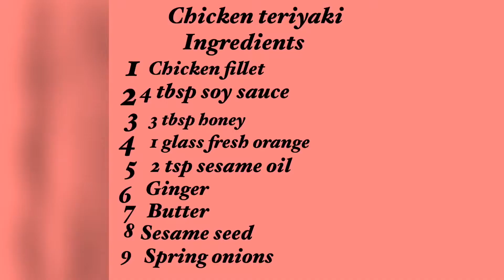HOW TO MAKE CHICKEN TERIYAKI